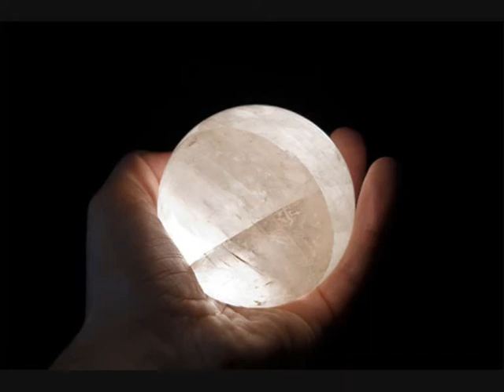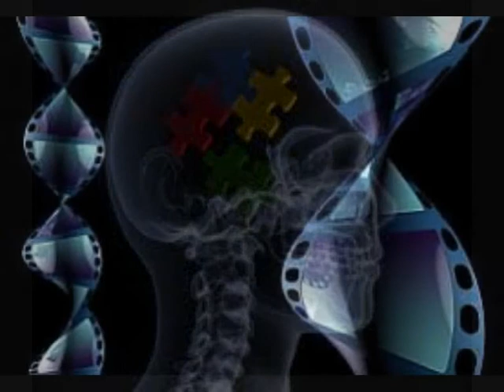dj kaliz - good antipsychotic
i tell you what you need, a good antipsychotic.

WATER IN THE CPU !